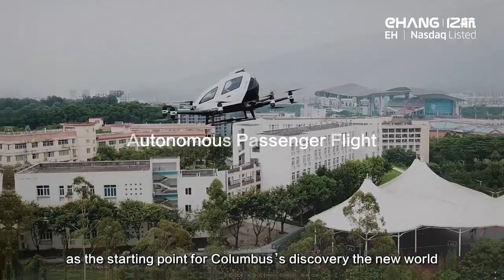EHang Expands in Europe with First UAM Program in Seville, Spain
EHang will work with the Seville government to implement passenger-grade AAV, air logistics and command and control platforms that will then be used for flight tests of EHang AAVs. The city will also collaborate on applications for permission to conduct test flights, in accordance with Spanish and European legislation, and will coordinate with EHang in the planning of flight routes.